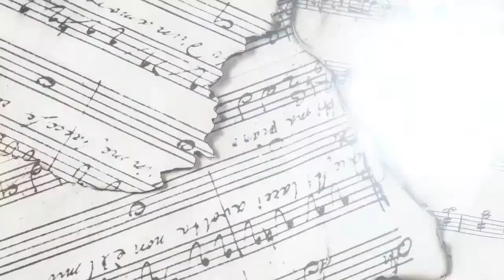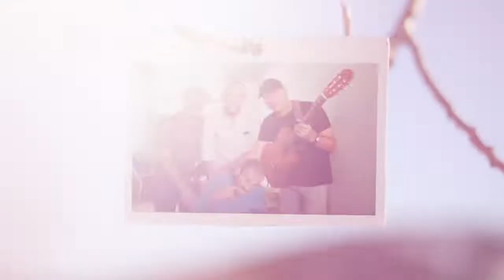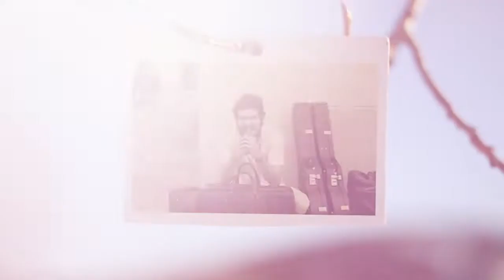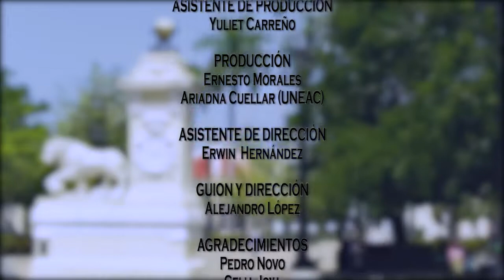Roberto Novo, un cubano de Cienfuegos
A uno de los trovadores que integra el Dúo Hermanos Novo, dedica su espacio el homenaje que hacemos desde Perlavisión a los 35 años de fundada la Unión de Escritores y Artistas de Cuba en Cienfuegos. Roberto Novo, cubano de la Linda Ciudad del Mar.